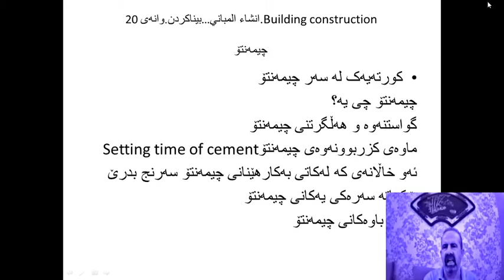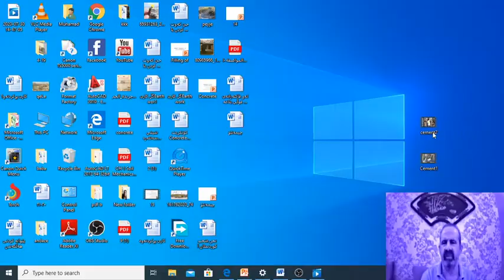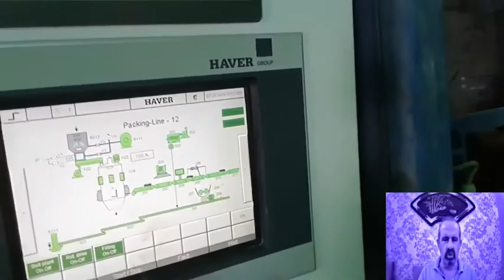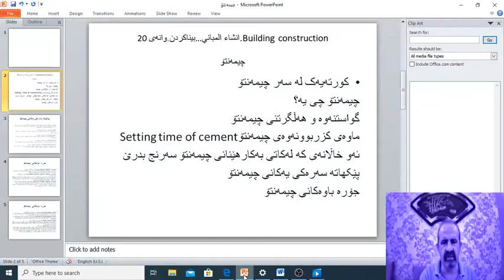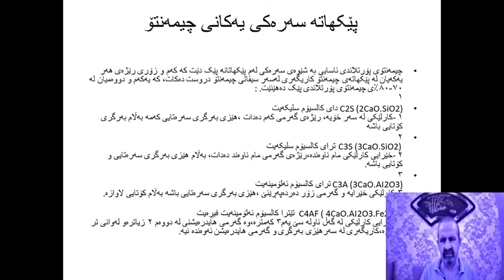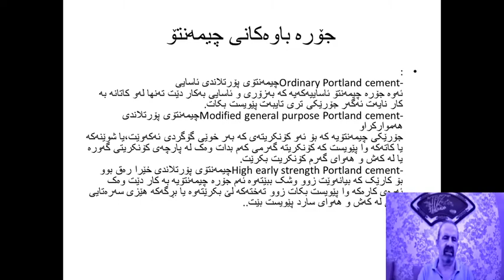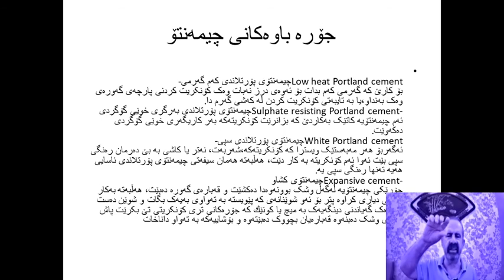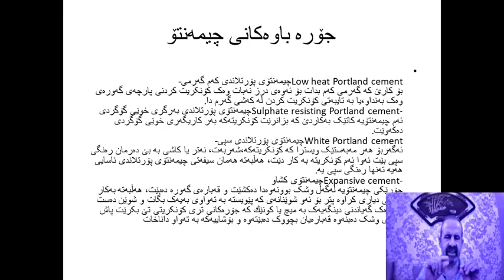..20 انشاء المباني…بیناکردن وانەی Building constructionجۆرەکان..پێکهاتەکان..کزربوونی چیمەنتۆ